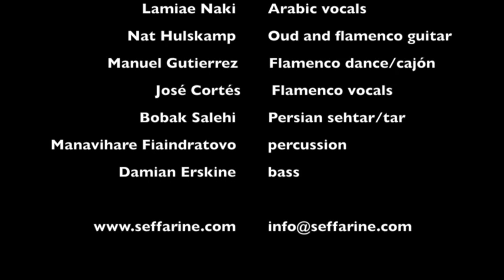Seffarine Concert Excerpts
Seffarine performs for a sold out audience at the Alberta Rose Theatre, October, 2015

Seffarine is:

Lamiae Naki, vocals
Nat Hulskamp, oud and flamenco guitar
Bobak Salehi, sehtar/kamancheh/tar
Manavihare Fiaindratovo, percussion
Damian Erskine, bass

with special guests José Cortés, flamenco vocals and Manuel Gutierrez, flamenco dance and percussion.